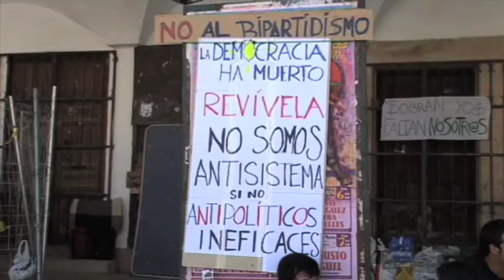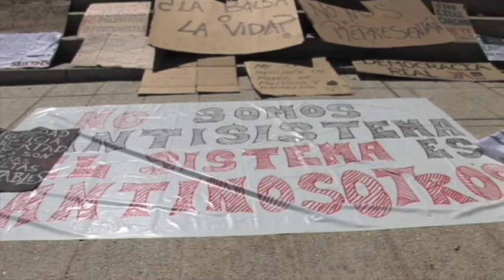El Movimiento 15M de Cáceres, prepara actividades con motivo de su primer aniversario.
El movimiento '15M Cáceres' celebraba durante este fin de semana su primer aniversario con diversas actividades y talleres que se desarrollaban desde el viernes y que continuarán hasta el martes, día 15.

Las mismas comenzaban en el Quiosco de la Música con charlas informativas sobre comercio justo, que los mismos han organizado con Setem Extremadura.

Las actividades continuaban el sábado, alas 12 horas, en el Foro de los Balbos, donde se llevaba a cabo una charla sobre la Renta Básica de los iguales, que es el derecho que tiene cada ciudadano a percibir una cantidad periódica para cubrir sus necesidades materiales.

A las 18 horas, en la Plaza de Colón, comenzaba la manifestación conmemorativa del primer aniversario. A su finalización en la Plaza Mayor, se celebraba una asamblea popular y se desarrollaban actividades para los más pequeños.

El domingo se realizaba una ruta en bicicleta desde Fuente Fría hasta el Portanchito, y lunes día 14 en la sede de Adicae a las 18 horas se celebraba una charla-debate sobre el 15M a nivel local.

Finalmente, el martes se llevará a cabo una ruta guiada por la Ribera del Marco y a las 20,30 horas, en la sede de Adicae una charla-debate sobre la situación de los desahucios.

*k30caceres* *sociedad* *varios*